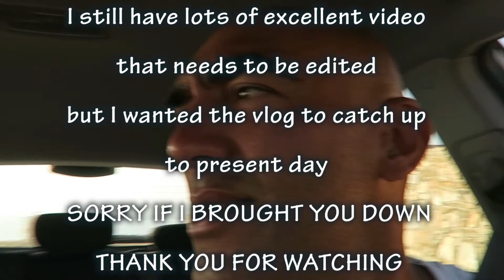TRIP BACK TO NYC - trouble finds me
The trip back to NYC from Athens Greece I always seem to get in trouble .